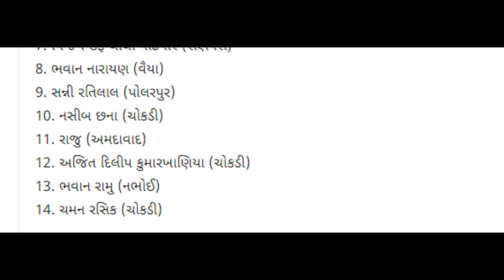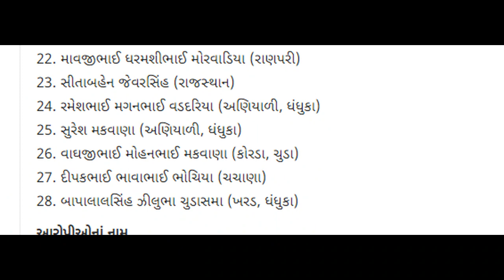બરવાળા લઠ્ઠાકાંડ માં થયો મોટો ખુલાશો ?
લઠ્ઠાકાંડ કરનારી મહિલા બુટલેગર પકડાઈ ગ્રામજનો નામથી જ ફફડે છે

ગામ લોકોએ દેશી દારૂના અડ્ડા પર રેડ પાડી  botad lattha kand બોટાદ લઠ્ઠાકાંડ
બરવાળા લઠ્ઠાકાંડ બહેન ને ભાઈ ને કાંધ આપી